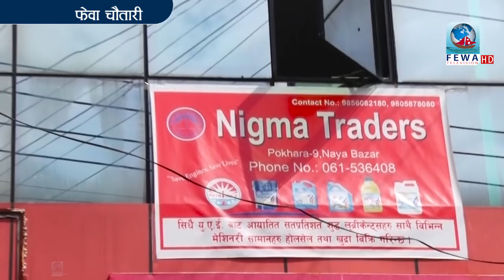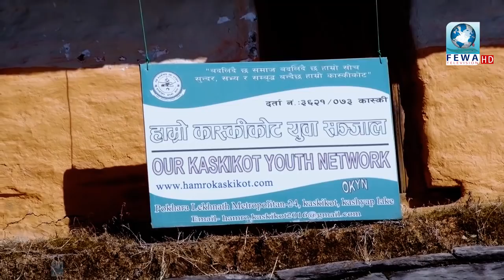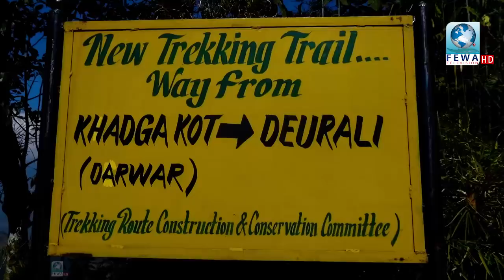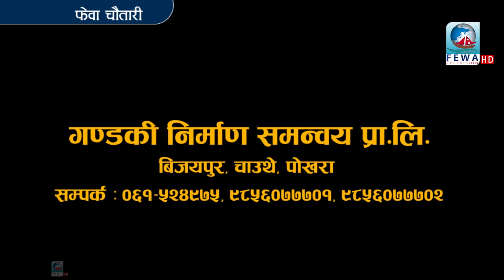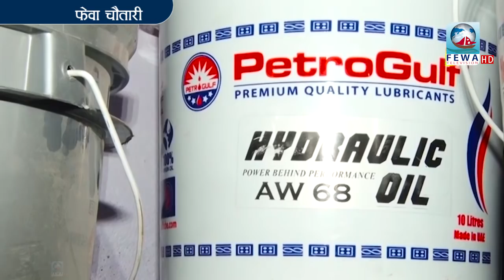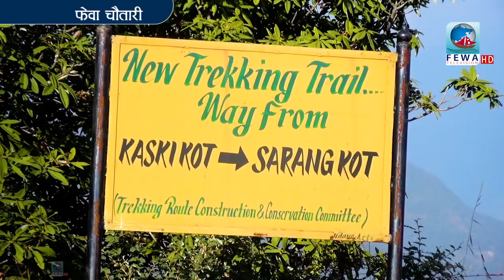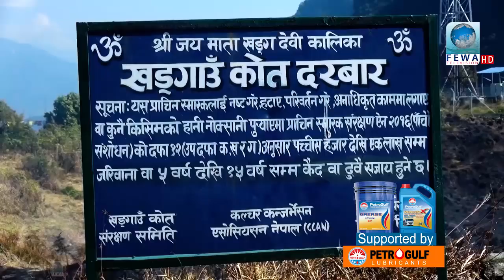गाउँकी भाउजुले LIVE दोहोरीमा कडा चुनौती दिइन फेवा चौतारीका गायकलाई || Fewa Chautari, Episode-52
Presenter-Hemraj Adhikari
Camera_sandip Khanal , Kishan poudel
Edit-Subash Binod
Mcr-Bibek,Sujan
Artist-Shreeman Thulung, Dhan Bdr Gayak, Dibash Thapa magar,  Maya Gurung, Tulasha Gc, Ramji poudel, Nischal Dawadi,Binod Gayak, Narayan Sunar